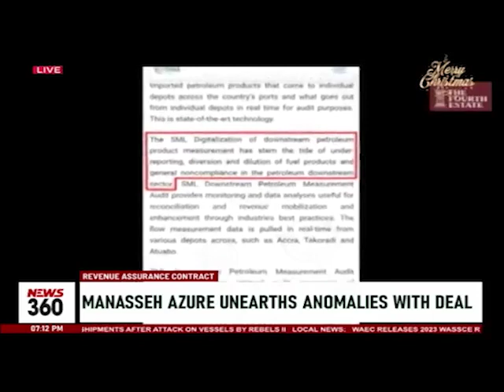Revenue assurance contract: Minority want deal cancelled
The Minority in parliament says it will trigger processes for a full-scale probe into government’s contract with Strategic Mobilization Ghana Limited.

According to the group, government must cancel the revenue assurance contract over allegations of being fraudulent.